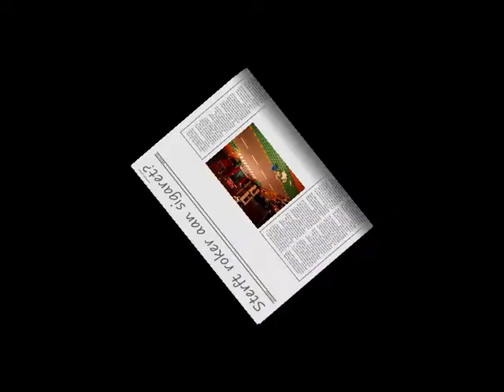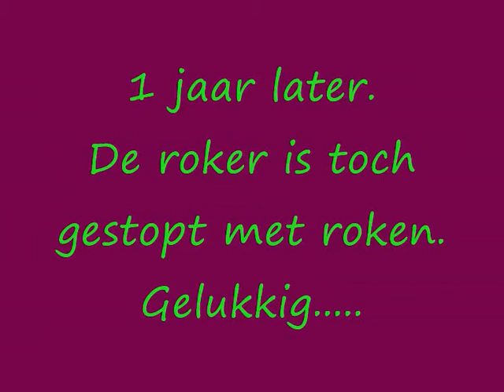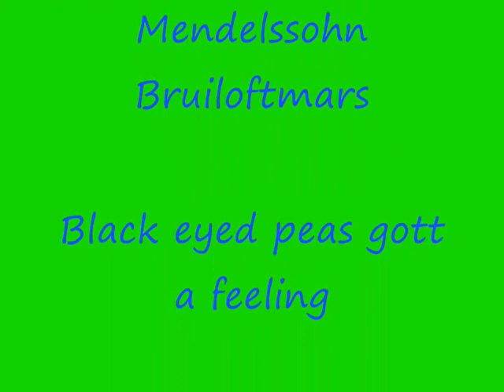lego roker roken is slecht.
is roken echt slecht?